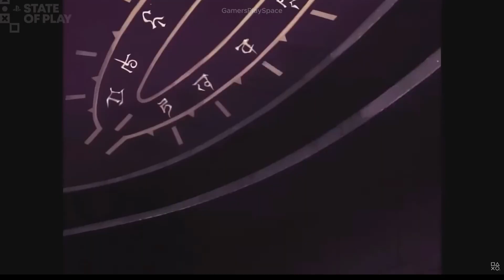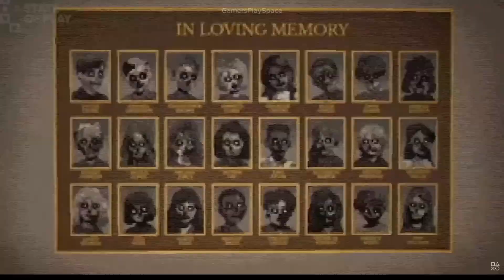Every Reveal from Sony State of Play September 2024 in 8 Minutes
Get ready for a rapid-fire rundown of all the exciting announcements from Sony’s State of Play in September 2024!  From the highly anticipated Ghost of Tsushima 2 reveal to the stunning Horizon Zero Dawn Remaster, we’ve got it all covered in just 8 minutes. Don’t miss out on the latest updates for PS5 and PS VR2 games, including Monster Hunter Wilds, Dynasty Warriors: Origins, and more!